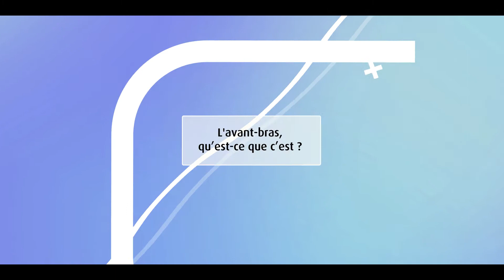TMS : Comment prévenir les troubles musculo-squelettiques ?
Notre experte ostéopathe partage son expérience et ses conseils pour vous aider à prendre soin de vous.

Retrouver notre article "Comment prévenir les troubles musculo-squelettiques ?